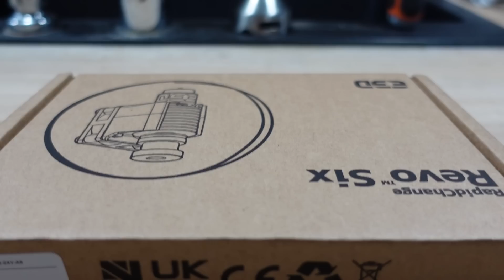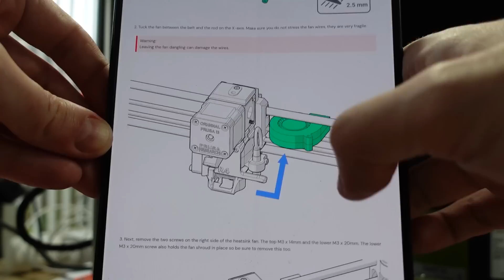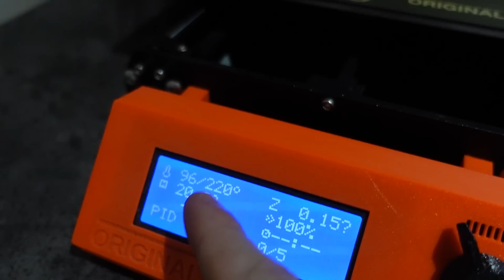Min 3D Printer knak!